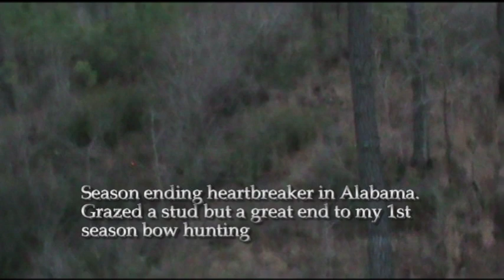Archery, Archery, Archery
A short compilation of some great hunting and shooting footage I've gathered over my first few seasons. Having some fun with the camera!